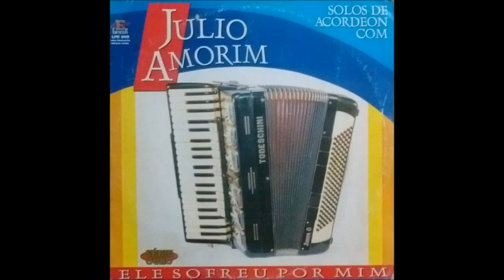Julio Amorim - Ele Sofreu Por Mim - Solos de Acordeon - LP Completo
LP Ele Sofreu Por Mim 1986
Solos de Acordeon Com Julio Amorim
Agradecimentos ao Irmão Jailton Souza
Pela Doação Desse LP
Digitalização: Sales Pereira

Músicas

01. Guarda o Contato
02. O Peregrino Na Terra.
03. Ele Sofreu Por Mim
04. Servir a Jesus
05. No Jardim
06. Jesus Meu Salvador
07. Jesus,Meu Eterno Redentor
08. Glória de Deus
09. Oh! Jesus Me Ama
10. Noite de Paz